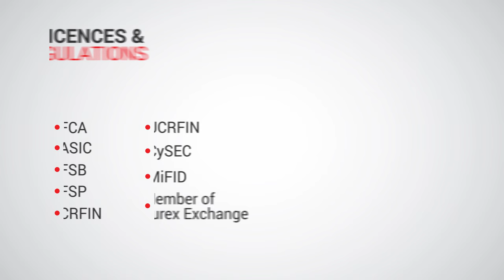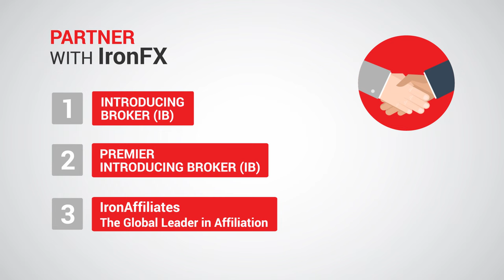IronFX Global Presentation Video (January)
IronFX Global is the Global Leader in Online Trading, specializing in CFDs on forex, spot metals and futures. The Company is part of an international Financial Services group founded in 1972 and offers cutting edge in-house technology, unmatched execution, best-of-market product range and the lowest spreads in the market.

On a daily basis IronFX Head of Global FX strategy Marshall Gittler comments on the world economies and the financial calendar of economic announcements. Join us for more technical and fundamental analysis